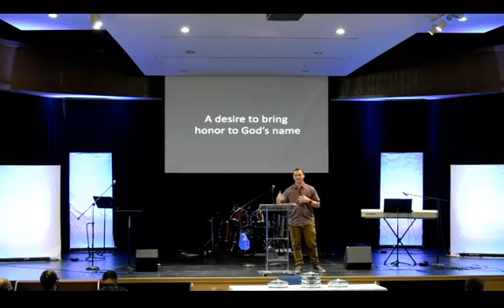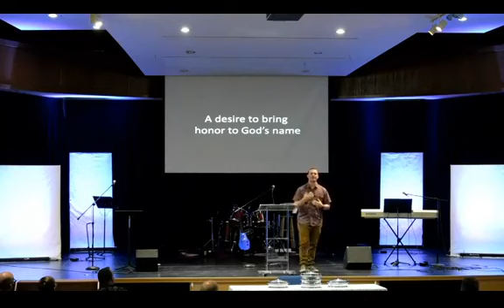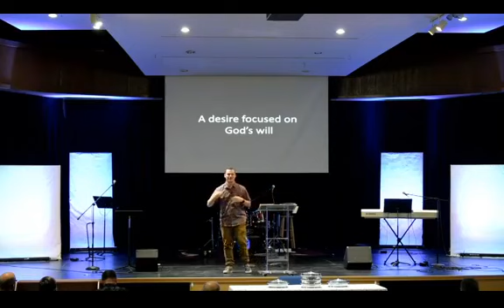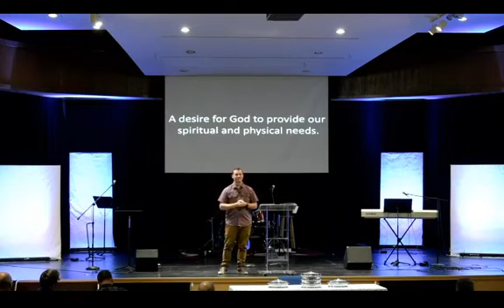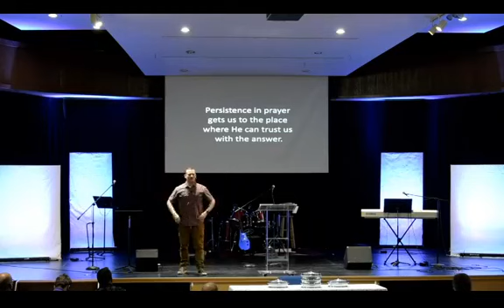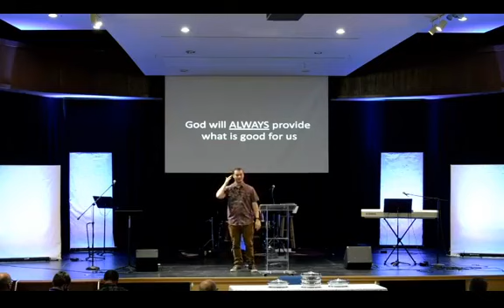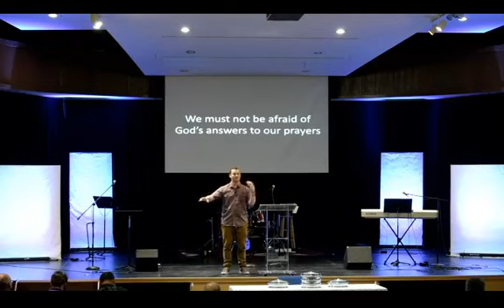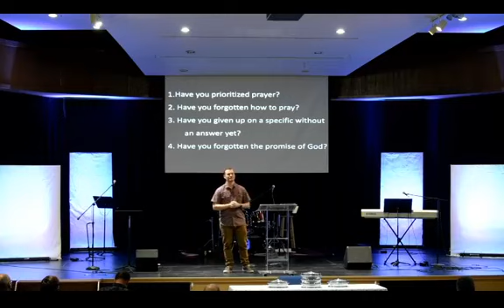Trinity Church ONLINE - September 6, 2020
We believe that Jesus changes lives. We've seen it.
We're here to connect to God and to you and impact our world with His love.

Watch LIVE on Sundays at 10:30am
OurTrinity.org/watch